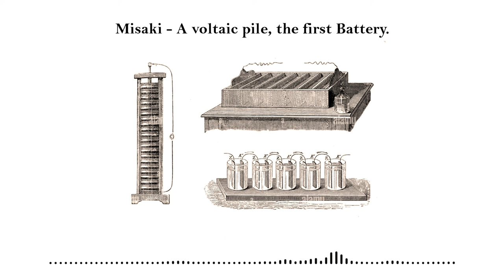Misaki – A voltaic pile, the first Battery [OKC 239] [retro chillhop / lofi type beat]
This is my entry for the One Kit Challenge 239.

➡️On Youtube, either in the comments, or in my DMs